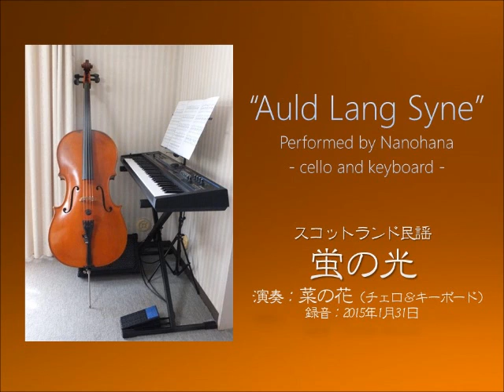蛍の光 by チェロ＆キーボード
スコットランド民謡　蛍の光
演奏：菜の花（チェロ＆キーボード）
cello and keyboard version, arranged and performed by Nanohana